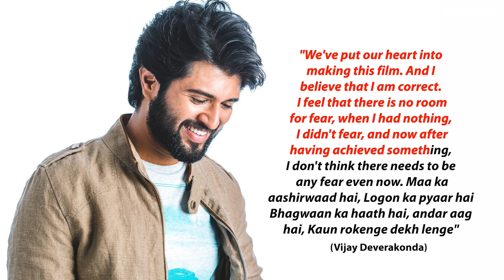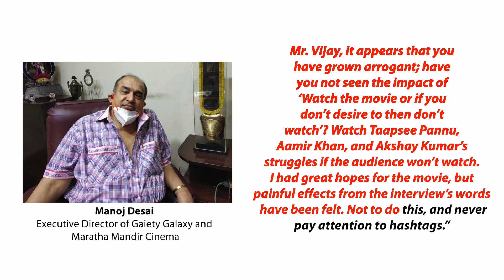Vijay Deverakonda ने किससे और क्यों मांगी माफ़ी ? | Liger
Actor Vijay Devarakonda met the executive director of Gaiety Galaxy and Maratha Mandir Cinema, Manoj Desai, who had earlier tagged him as arrogant for his comments during the promotion of Liger. Commenting on the boycott trends, Vijay had earlier said, “kaun rokenge dekh lenge (who will stop (us), we will see)”. Liger has failed to work at the box office and a section of social media claims that Vijay’s ‘arrogance’ was to be blamed for the boycott trends. Well what went down in their meeting and is it all ok now? Find out in our video.